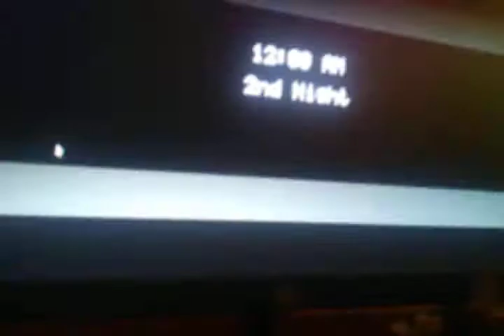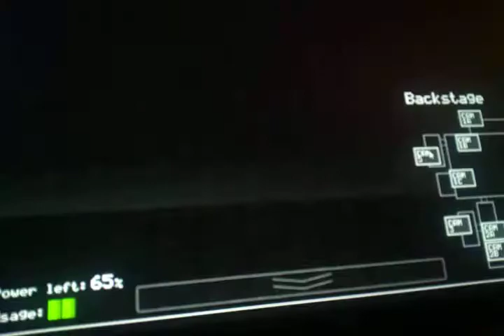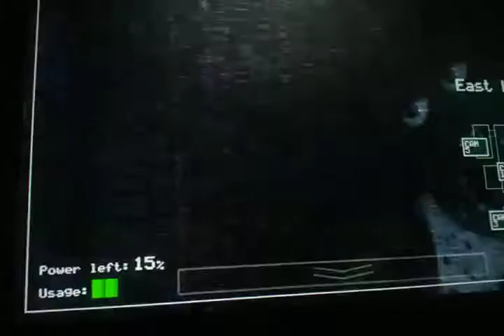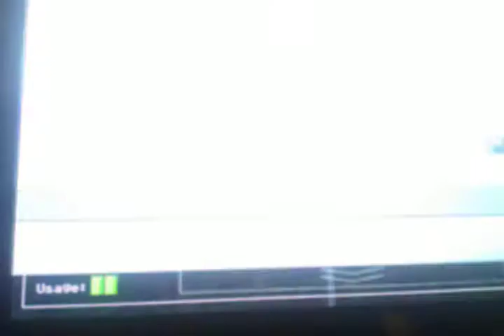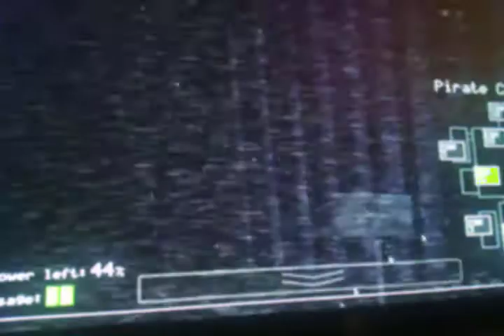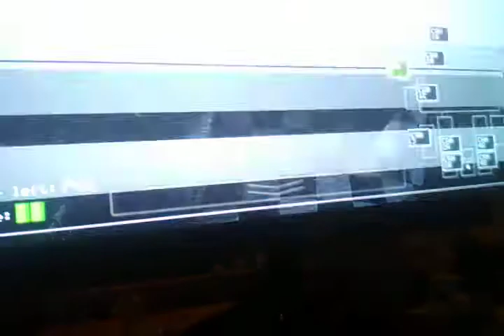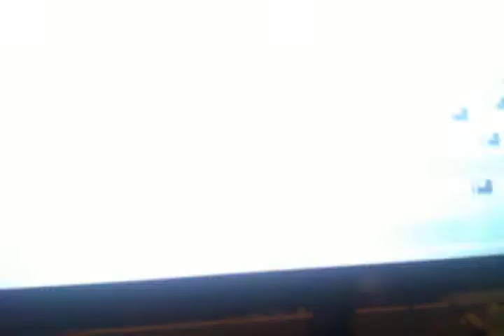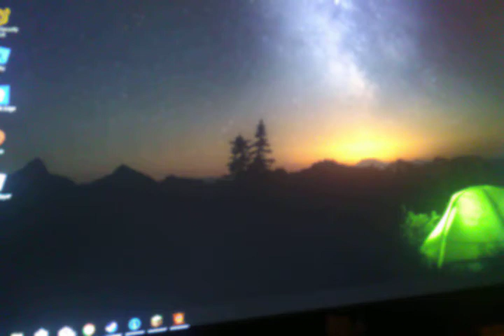Five nights at Freddy's:part 2